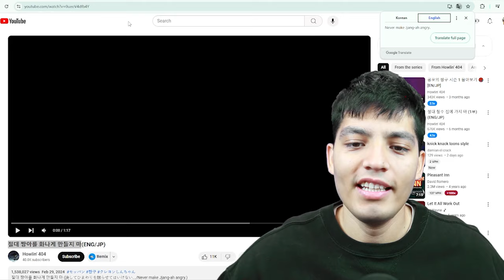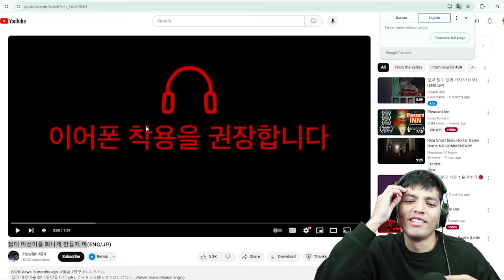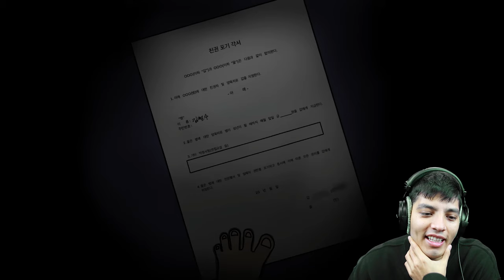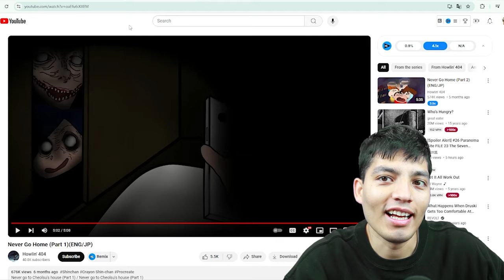SCARIEST Crayon Shin Chan videos on the Internet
Just when you thought it was going to be a normal Crayon Shin Chan episode things get SCARY!